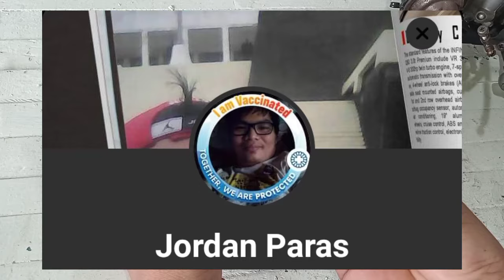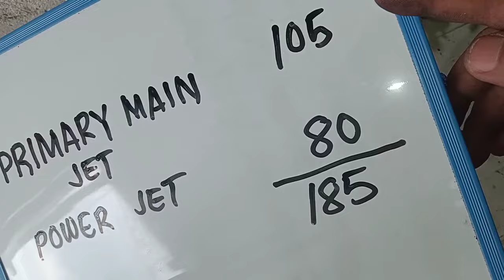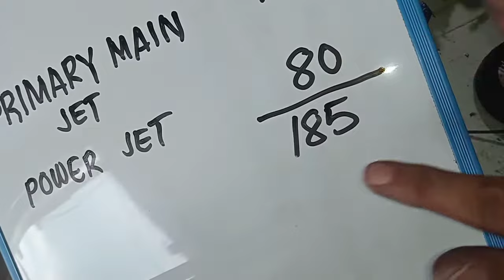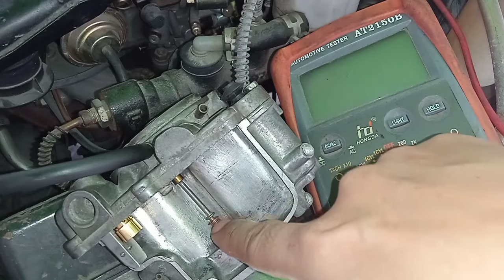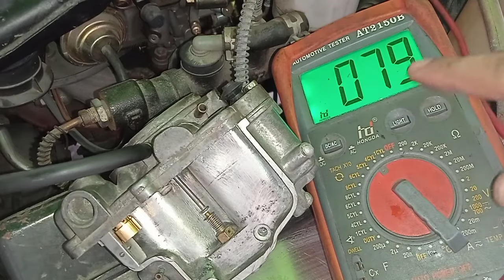BAKIT KAILANGAN NA LAGYAN NG MANIFOLD VACUUM ANG VACUUM PORT NA PARA SA 4K CARB POWER PISTON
Ang 4k replacement carb ang isa sa mura at reliable na carb . Dahil sa simple ang disenyo niya , kalimitan siyang ginagamit ng mga gustong mag convert from stock carb to 4k carb. Most of the time napapansin ko sa mga nagpapagawa sa akin walang nakakabit na hose from intake manifold papunta airhorn , or yung vacuum port na para sa power piston. Sa video na ito, ipapaliwanag ko kung BAKIT KAILANGAN NA LAGYAN NG MANIFOLD VACUUM ANG VACUUM PORT NA PARA SA 4K CARB POWER PISTON

Unfortunately di ko po napakita sa video kung paano naman tumutukod ang power piston sa power valve. Pero yung isa ko na video about POWER CIRCUIT, doon po ni rev ko makina gumalaw o nag engage ang power piston.